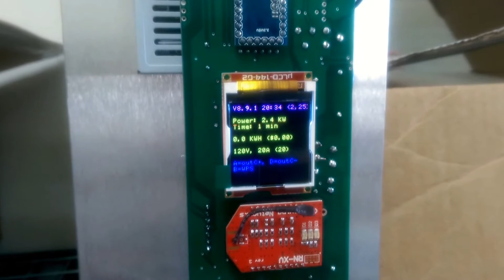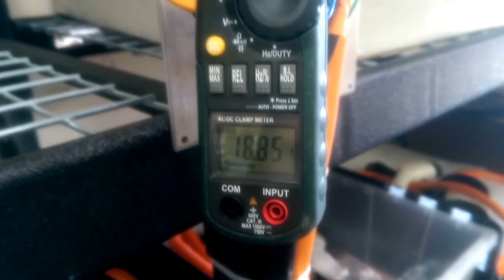Leaf charging at 30A from 120VAC service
We just wanted to see how much current Nissan Leaf would draw from a 120V household circuit if allowed by the EVSE. Our JuiceBox EVSE allows complete flexibility in the output current setting so it was a perfect setup.

Contrary to some beliefs, a 2013 Nissan Leaf seems to be happy to take full 3.6kW from a 120VAC service.

In this particular case, the voltage sag at this current was very heavy at ~15V, bringing down the input voltage to the car to just over 100V. So don't try this at home unless you have a properly rated 120VAC line!